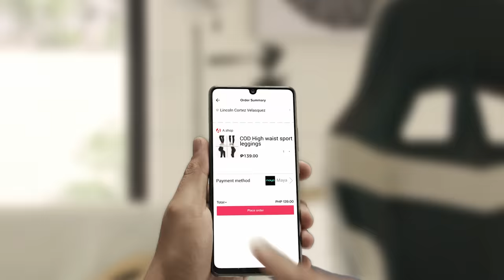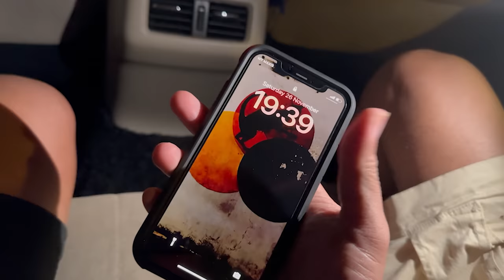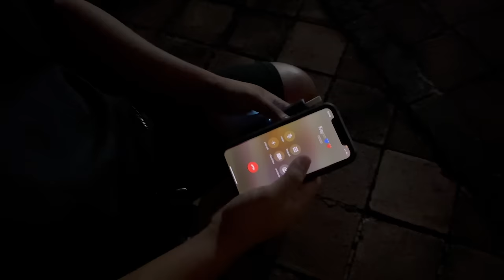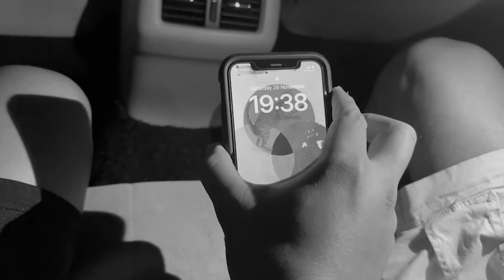FINALLOW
1 LIKE = 1 SUB TO MATTHEW

May mga naibalik, at naiwala...

Get Can't Hold Us (feat. Ray Dalton) by Macklemore & Ryan Lewis, Macklemore, Ryan Lewis, Ray Dalton and over 1M + mainstream tracks